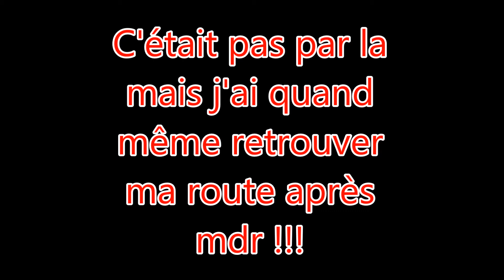Vue à 50cc #2/Le ceder le passage n'existe plus ?!!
Salut salut, petite vidéo qui devais sortir hier mais qui au final est
sortie aujourd'hui. Je circule dans Perpignan et le soir je vais chercher un pote a Bompas ! bon visionnage ! :D